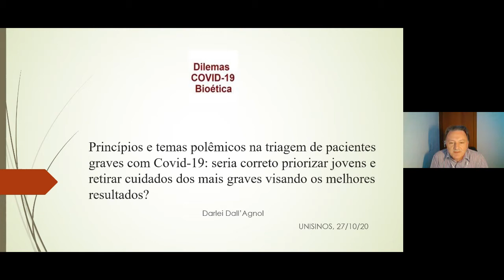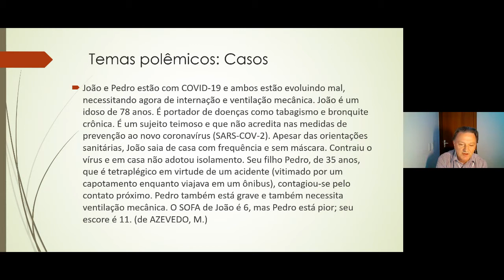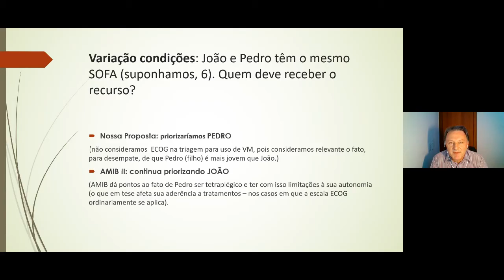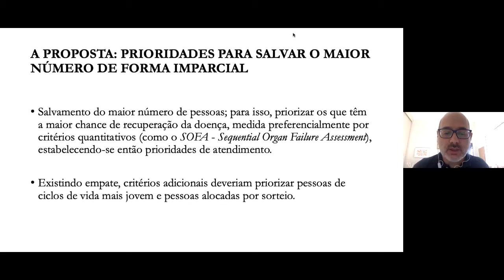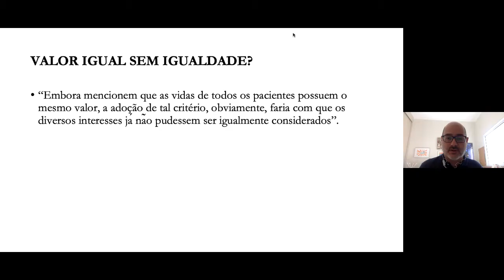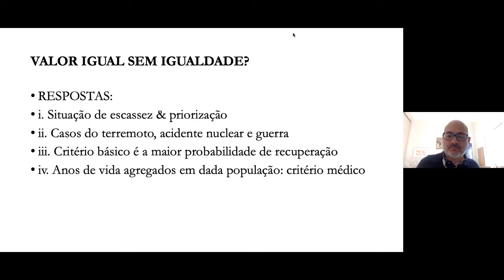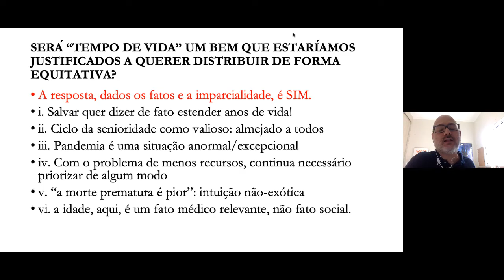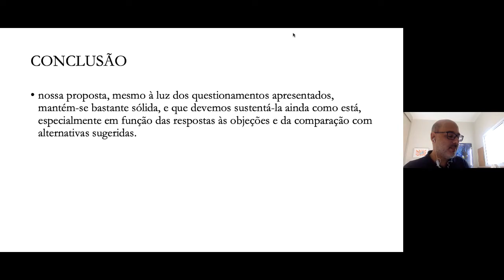Mesa Redonda I - Princípios e temas polêmicos na triagem de pacientes graves com Covid-19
Princípios e temas polêmicos na triagem de pacientes graves com Covid-19: seria correto priorizar jovens e retirar cuidados dos mais graves visando os melhores resultados?
Alcino Eduardo Bonella (UFU)
Darlei Dall'Agnol (UFSC)

Moderador
Marcelo de Araújo (UERJ/UFRJ)